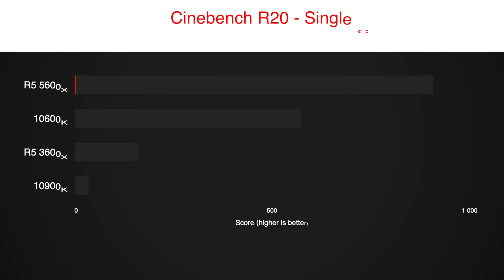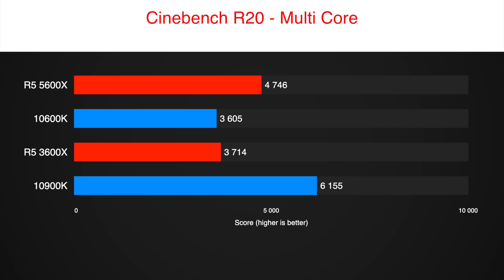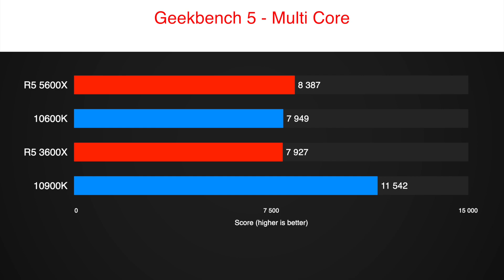AMD Ryzen 5 5600X DESTROYS i5-10600K in Benchmarks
In this video I would like to show you AMD Ryzen 5 5600X vs Intel i5 10600K benchmarks. Let's enjoy these synthetic benchmarks while we are waiting for gaming performance reviews of this upcoming Zen 3 CPU.

It helps me grow this channel and improve the content while you get special rewards in return.

🎥Final Cut (Premiere Pro also available) Plugins & Templates that I use to edit my videos
💡vidIQ: Essential tool that helps you get more views and grow your YouTube channel (I use it)

Song: Nymano - Sleepover
Liked a song and want to know the name? Just Shazam it.

Timestamps:
0:00 - Introduction
0:44 - Ryzen 5 5600X vs 10600K Benchmarks